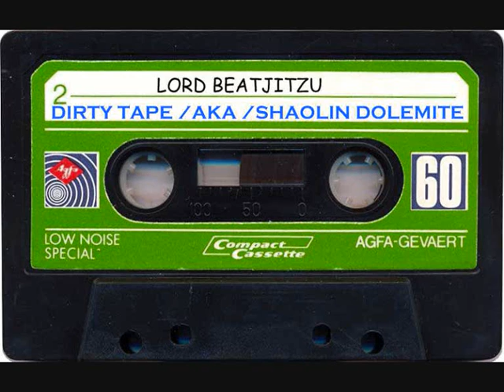LORD BEATJITZU - DIRTY TAPE - BEAT 3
DIRTY TAPE aka SHAOLIN DOLEMITE